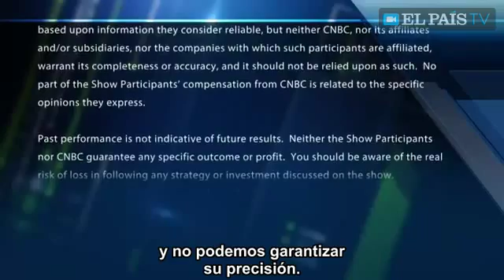¿Provoca terremotos el ‘fracking’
Vía: El País

El aumento de las prospecciones petrolíferas en Estados Unidos se está haciendo fundamentalmente por medio del fracking, una técnica que permite aumentar las fracturas en el sustrato rocoso.

Expertos debaten si esta práctica provoca un aumento de la actividad sísmica en las zonas donde se realiza.